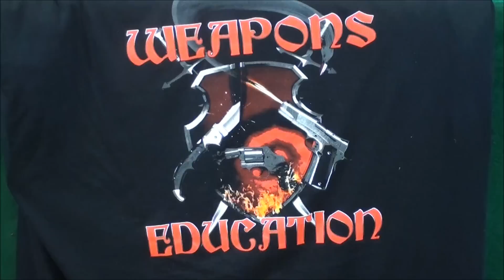FUN UPDATE SEPT ,2011 LIFE ADVICE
ARMORYEXPRESSOUTLET.COM